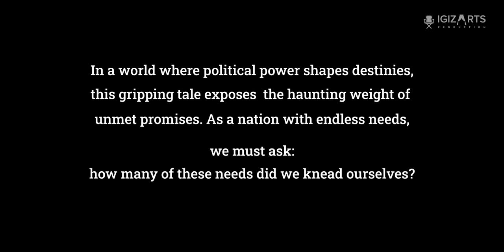Kneaded Needs - Prologue (Part 1) ~ by Igiza Arts Production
In a world where political power shapes destinies, this gripping tale exposes the haunting weight of unmet promises. As a nation with endless needs, we must ask: how many did we knead ourselves?

This story delves into the corridors of power, revealing the raw truth behind political rhetoric and the impact of hollow assurances on ordinary lives. Through power plays, personal ambitions, and the quest for genuine change, we are challenged to reflect on our roles in shaping the future.

Brace yourself for a journey that questions the essence of leadership and the responsibilities it entails. Who will rise to truly shape our nation's destiny?